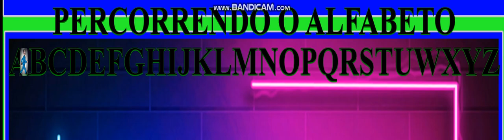Percorrendo o alfabeto